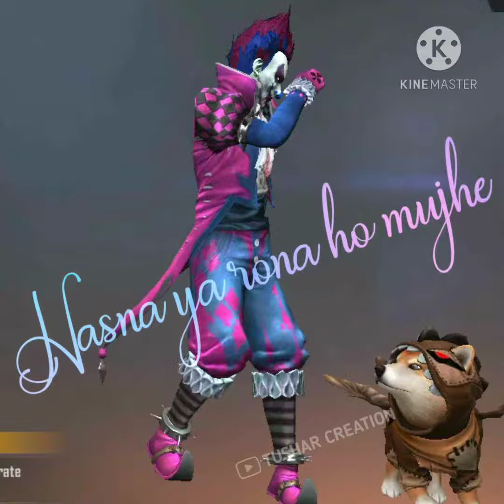gameing boy #@* like 😎😍😘star##@